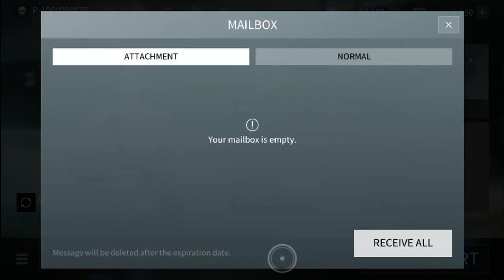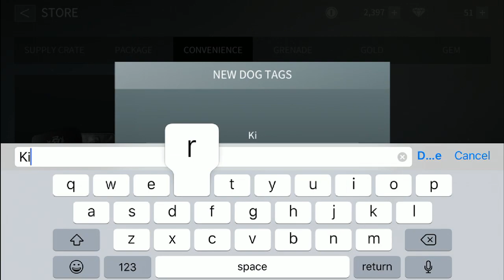พาลองเล่น POINT BLANK : STRIKE เกมมือถือ!!